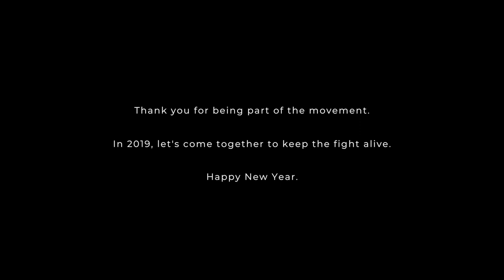🌊 Together, We Are Surfrider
We protected hundreds of miles of coastline and sensitized thousands to the importance of ocean protection. We forged landmark agreements on the plastic strategy in the EU, raised awareness on climate change, and developed ground breaking procedures for water quality analysis. We encouraged a societal shift towards low waste lifestyles, and mobilized a passionate community from around the world to give their Voice For The Ocean.

 None of this would have been possible without you.
Thank you for giving your time, energy, and resources to help protect our playground.

Realisation, shooting, editing: Sabina Hourcade
Aquatic shooting: Lucie Francini
Voice-over: Lauren Meshako, Hortense Alisse.
Actors: Isabel Morell Taix, Antoine Bruges, Camille Garlenq, Leslie d'Hardvilliers, Juliette Cordani, Louis Darnault, Maxime Labat, Baptiste Darricau, Sofiane Hadine, Jérémie Cogrel, Guillaume le Hétet, Pamela Gericke, Julien Blanchard.